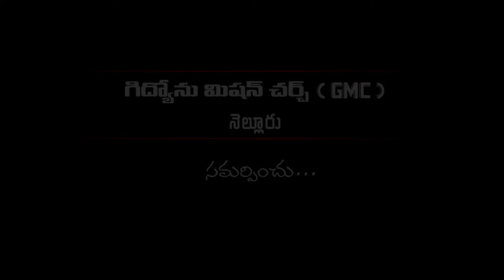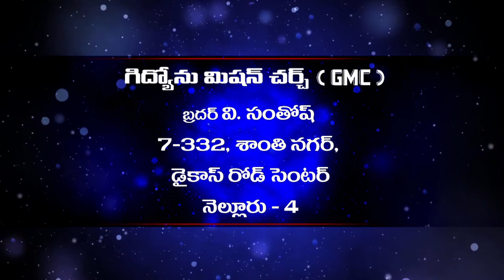Gideon Fellowship International, V. Santhosh garu, ప్రభువు వెలుగులో, Msg 14